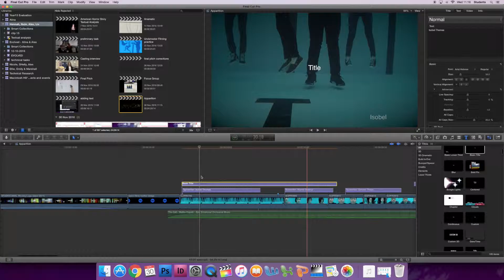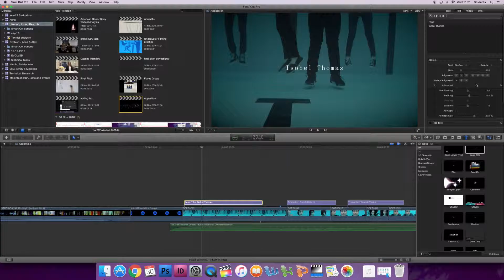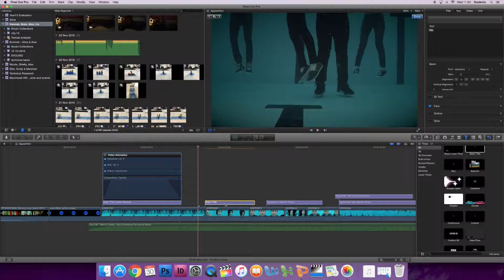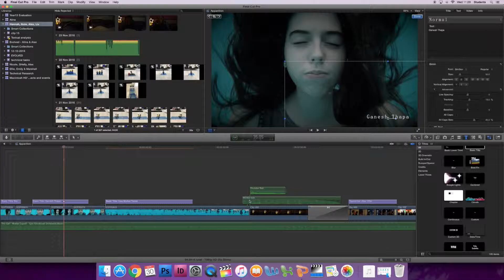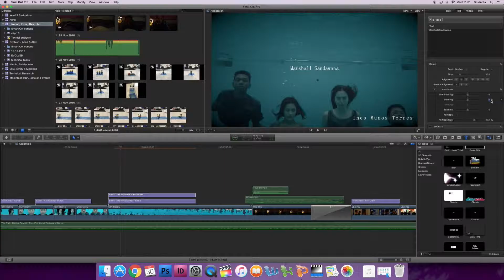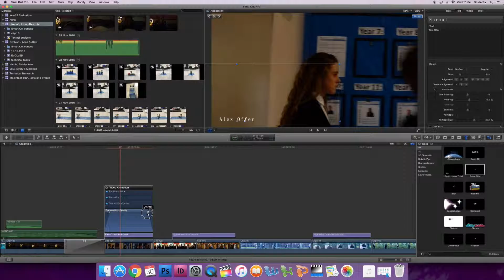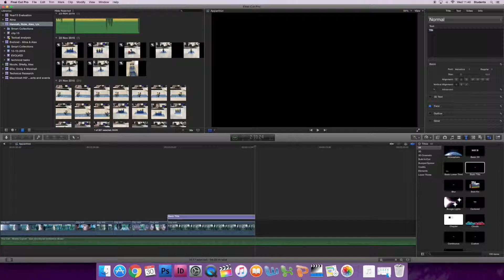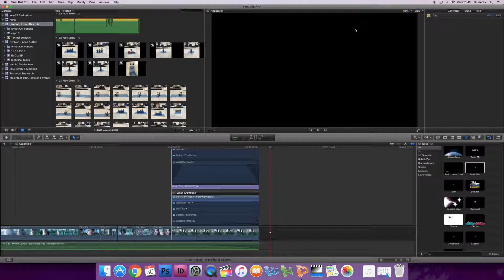adding text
This video is about adding text